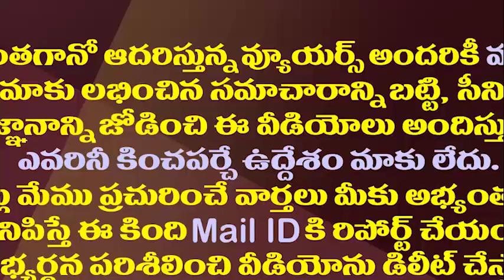ఆకాశంలో మహా అద్భుతం..|| 22-degree ring forms around Sun||Amaravathi media